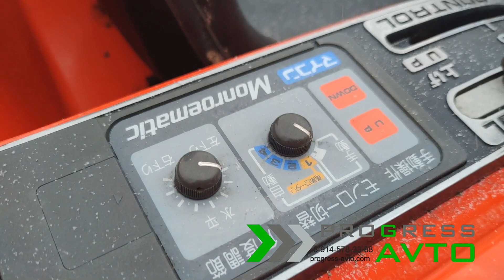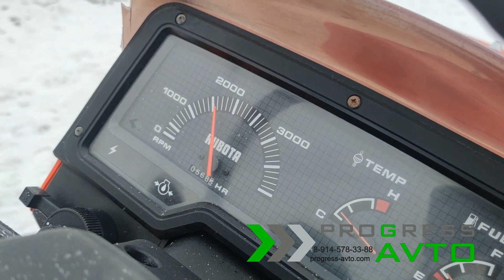Технические характеристики минитрактора KUBOTA X20 с реверсом в наличии в Новосибирске прогрессавто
Японский минитрактор KUBOTA X20 с реверсом за 510 000 руб.
В наличии в Новосибирске, 1-е Мочищенское шоссе 17/4

или позвонить ему лично: 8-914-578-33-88

Данный трактор можно приобрести в кредит. У нас доступно онлайн кредитование по паспорту без подтверждения дохода.